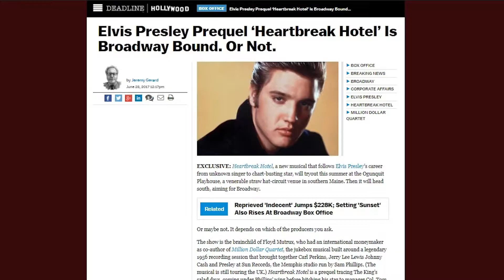Broadway Dish ep 39